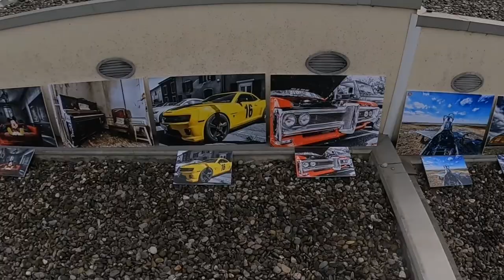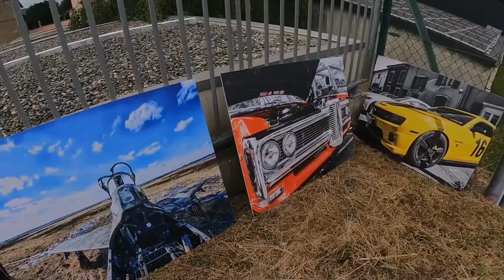Tino Pics & La Bohème Montmartre - impressions photo